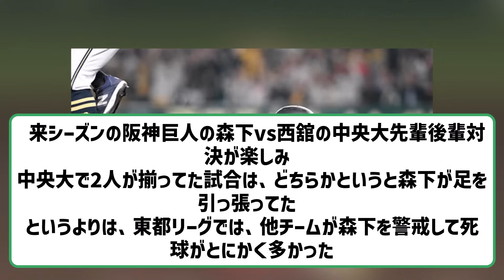阪神ドラフト１位、森下翔太謎のスター性 【2ch】【5ch】【反応】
2ch5chの気になる野球のスレッドを中心に反応を動画にしてます。

VOICEVOX:ずんだもん
VOICEVOX:四国めたん
VOICEVOX:玄野武宏
VOICEVOX:白上虎太郎
VOICEVOX:ナースロボ＿タイプＴ